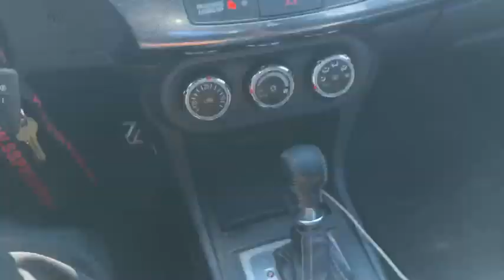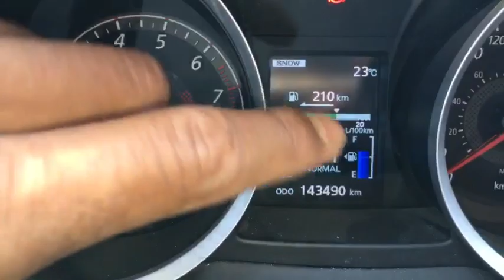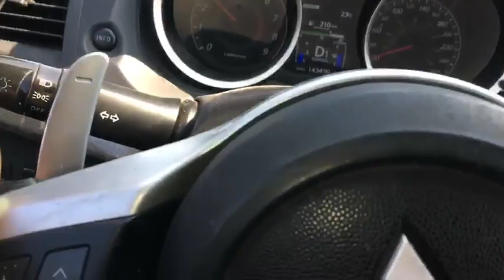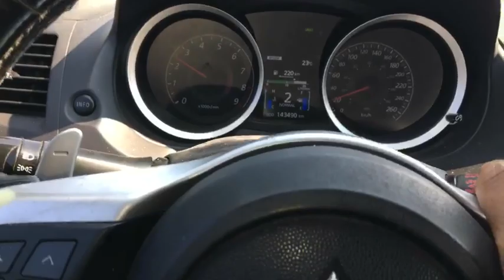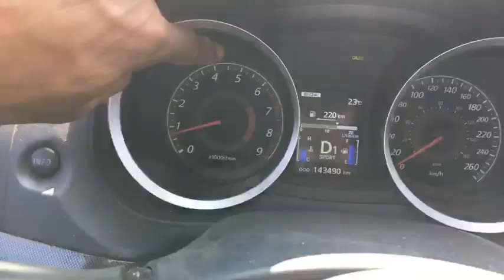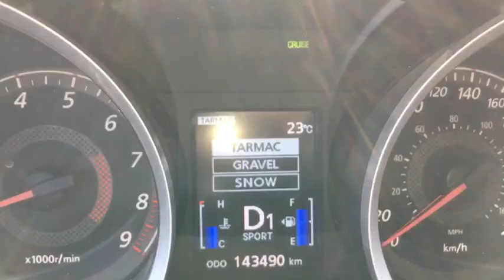كيفاش تسوق اتوماتيك مع نوري conduire automatique avec mecanour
conduire automatique avec mecanour
كيفاش تسوك سيارة اوطوماتيك و تفسير اشتغال جير بوكس